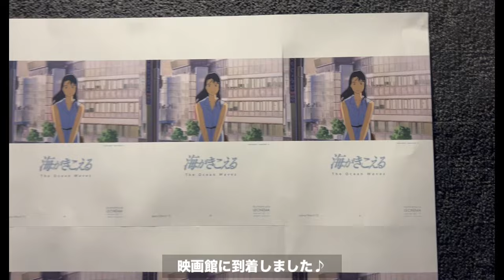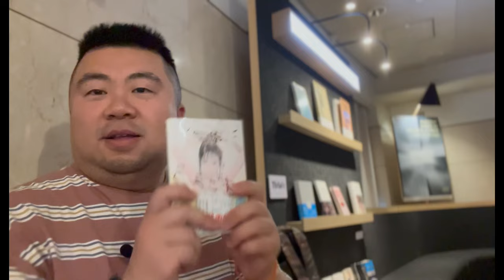受宮崎駿嫉妒、被吉普力工作室隱藏的經典名作、至今仍然是青春電影的天花板！ジブリ